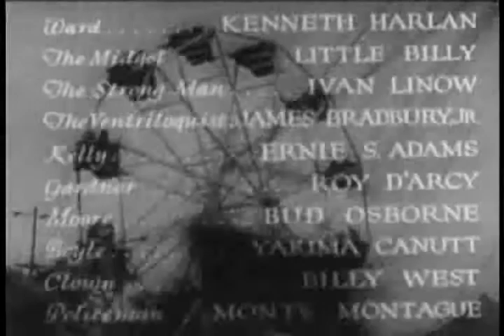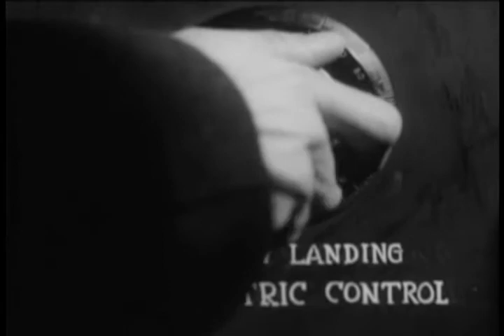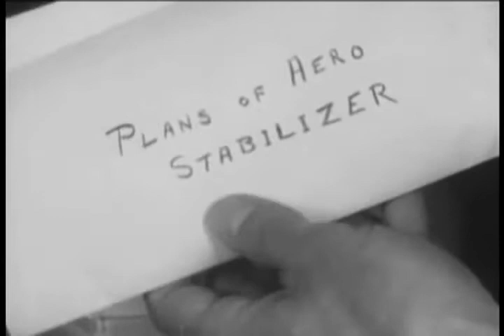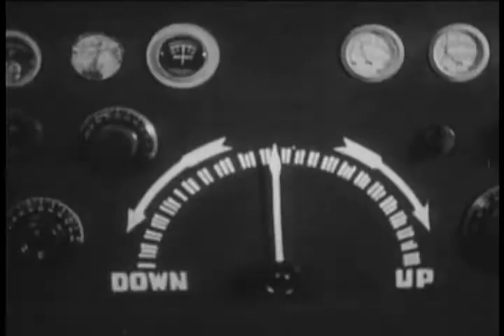The Eagles Wings (1932) - Shadow of the Eagle